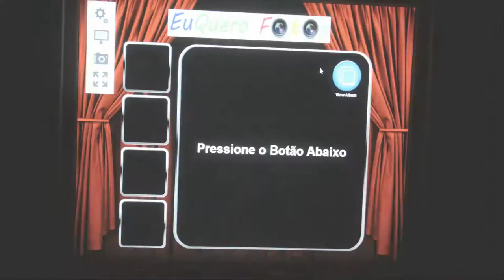EuQuero Fotos - Cabine de Fotos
Foto Cabine EuQueroFotos é uma ótima pedida para descontrair e diferenciar todos os tipos de eventos, O trabalho de nossa  equipe aliado a tecnologia produz um registro único e diferenciado de Casamentos, Aniversários, Eventos Empresariais, 15 anos, Formaturas e festas em geral

  Visite nosso site e solicite um orçamento em euquerofotos.wix,com/cabinedefotos

“Disponibilizamos aos nossos clientes todo aparato para produção de imagens diferenciadas que certamente farão parte da lembrança dos convidados. Eles sempre se lembrarão do evento de forma positiva, os que já tiveram a experiência com foto cabine EuQueroFotos sentirão a alegria que se juntará ao sentimento de descoberta dos que estão vivenciando a experiência pela primeira vez. A visível satisfação de nossos clientes em proporcionar momentos únicos aos Familiares e amigos, isso nos deixa cada dia mais apaixonados pelo que fazemos”